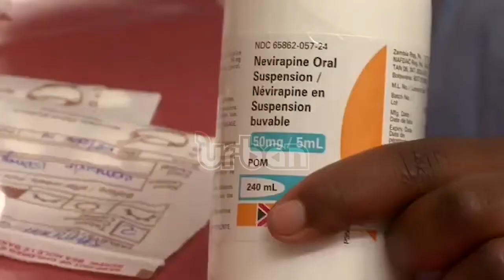Born with HIV